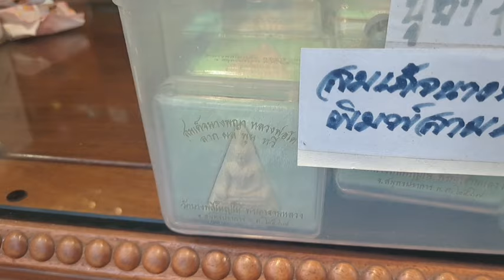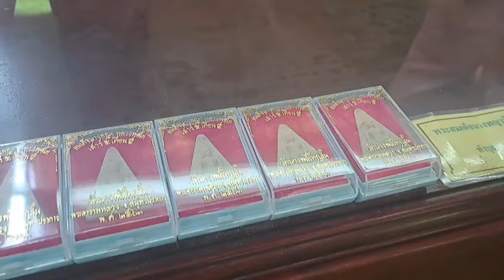รีวิวอัปเดตวัตถุมงคลรุ่นใหม่ หลวงพ่อโต วัดบางพลีใหญ่ใน พระหลวงพ่อโตขนาดบูชาสวยมาก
วัตถุมงคลรุ่นใหม่ล่าสุดหลวงพ่อโต วัดบางพลีใหญ่ใน สมุทรปราการ พาชมถึงที่